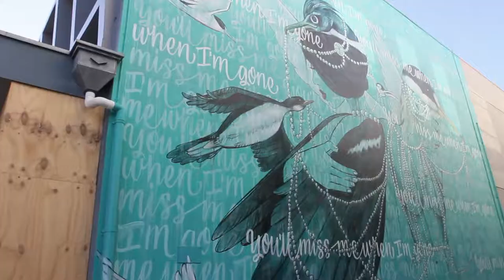Sea Walls : Murals for Oceans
Amanda Lynn and Dirty Bandits painting Napier, New Zealand